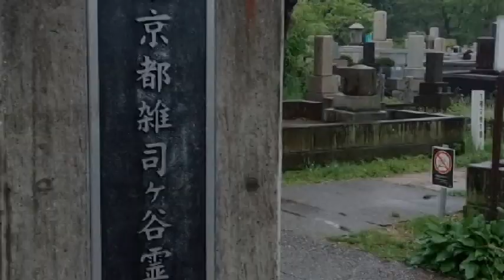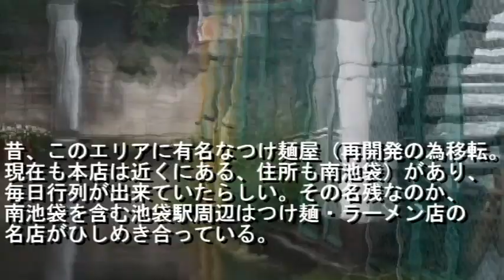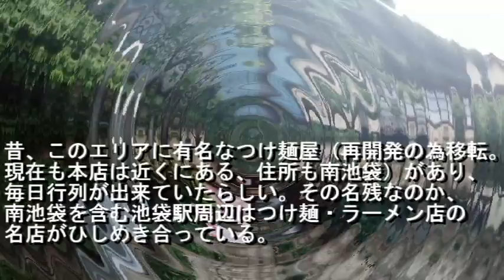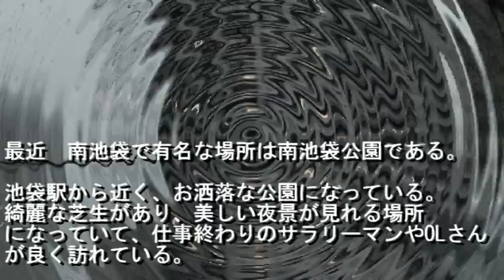No.91豊島区・南池袋のテーマThe theme music of Minamiikebukuro in Tokyo(Japan)・東京人世TokyoJinsei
The theme music of Minamiikebukuro in Tokyo(Japan)

昭和レトロな街　豊島区南池袋 をスポットに当てました。
南池袋は雑司ヶ谷霊園もあり大型デパートもある光と闇・静と動など二つの顔を持ってた街です。有名なつけ麺屋も南池袋にあります。
●南池袋を解説
南池袋は池袋駅の東側に位置し、東池袋と二分する繁華街である。ラーメン激戦地区としても有名である。何故か昔から暗い事件が多発していて現在も何故か暗いイメージが付きまとっている町である。

南池袋の感想/５段階
昭和レトロ★★★★
懐かしさ　★★★★★
怪しさ　　★★★★★
お勧め度　★★★★★
歩き甲斐　★★★★★

曲 のタイトル（偽装の青空）